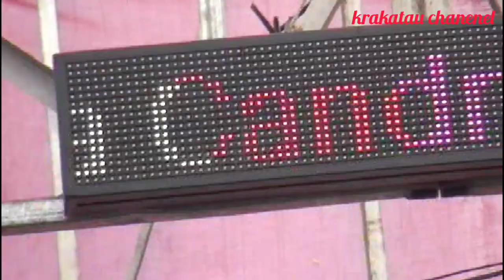Krakatau music | lampung timur | remix opening ft arr anggi vj anwar | GSK